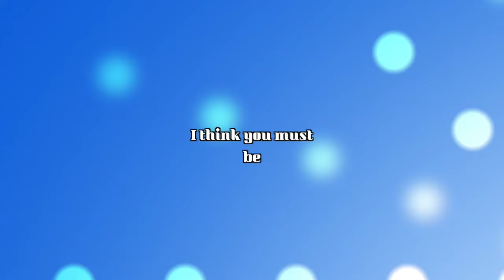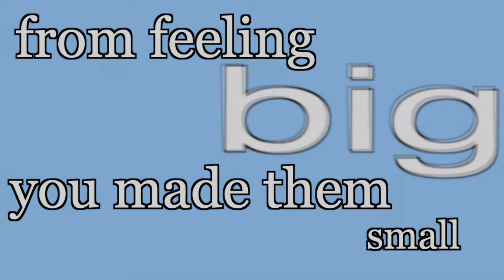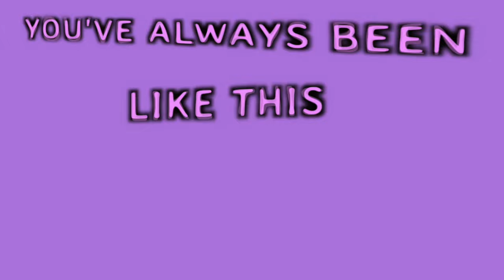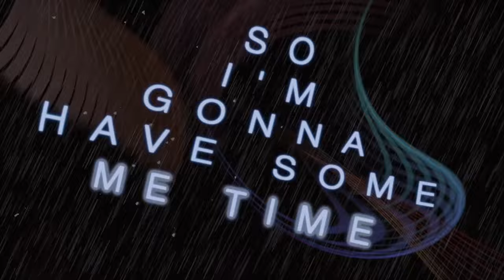Hedda Mae - Pride Goes Before A Fall (Lyric Video)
This is my non-budget lyric- video. :))  A legend named Vebjørn sent me this, and I thought it was too funny (and cool) not to share. You should check him out on instagram, @vebmamen. He´s hillarious.